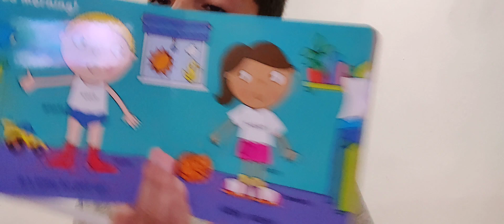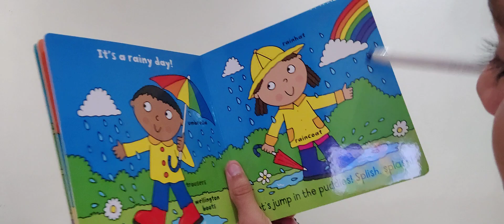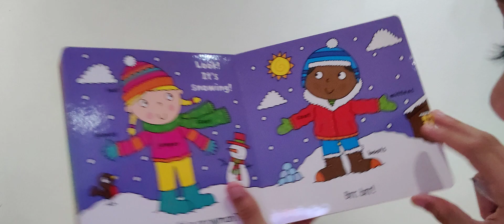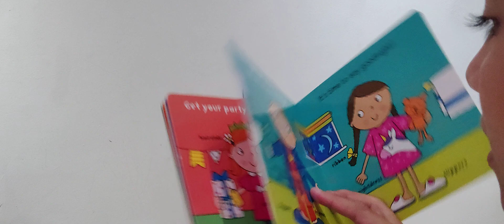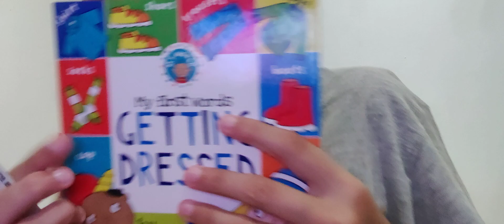ASMR READING KIDS BOOK ROLEPLAY